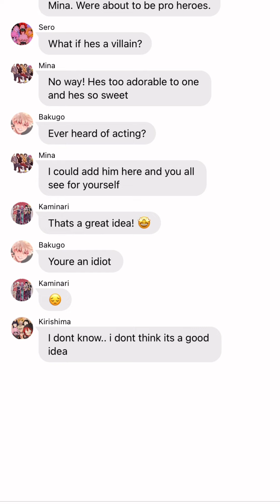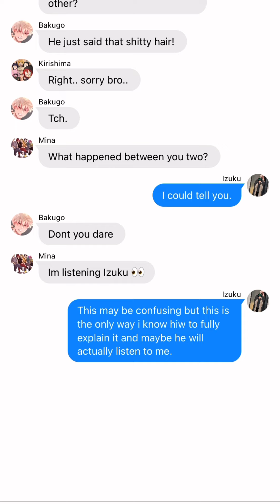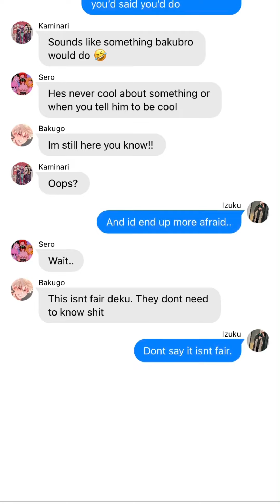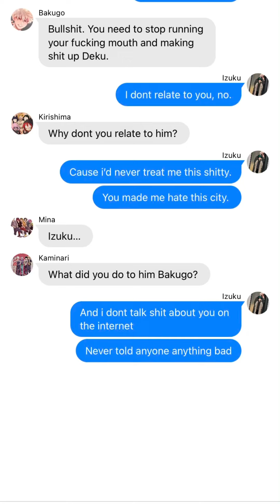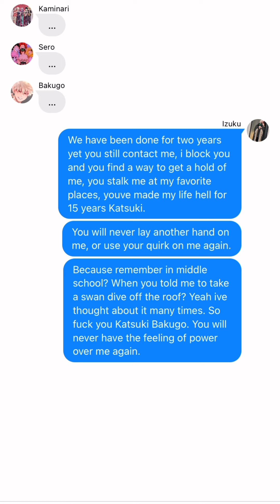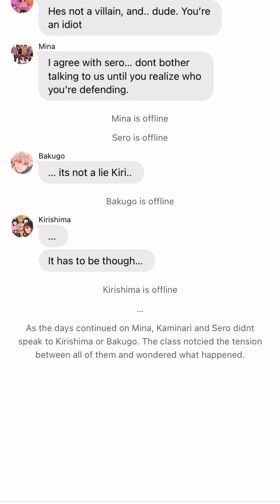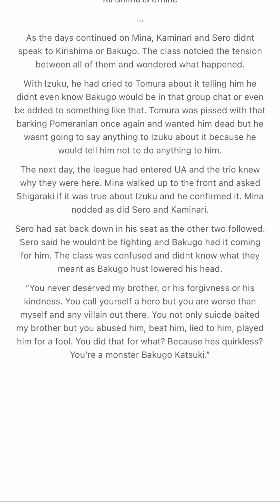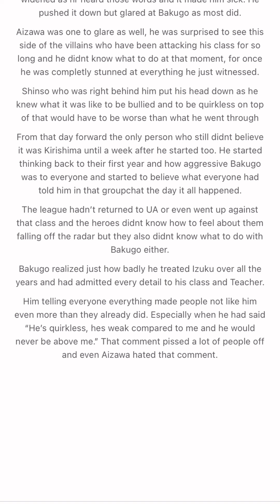Happier than ever// No Ships// QuirklessAU//